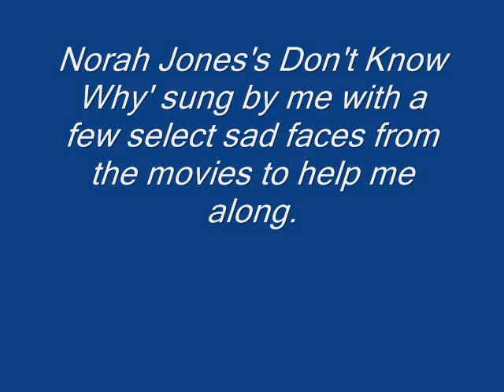Don't Know Why, my cover version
This is my (male voice) cover/karaoke version of Norah Jones's bittersweet song. The sad-faced stills are from the following movies: Rio Bravo, The Roaring Twenties, The Lost Weekend, Billy Liar,  Ace in the Hole, The Days of Wine and Roses, The Apartment, Two Weeks in Another Town, Van Gogh, The Cooler and The Searchers.